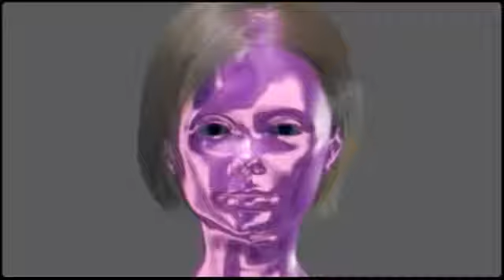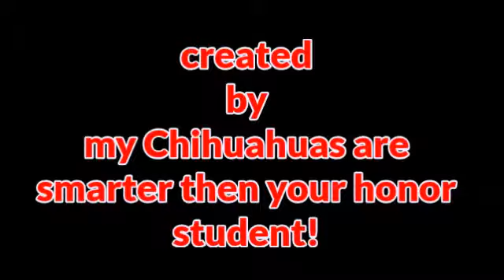culpable indemity final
created by My chihuahuas are smarter then your honor student